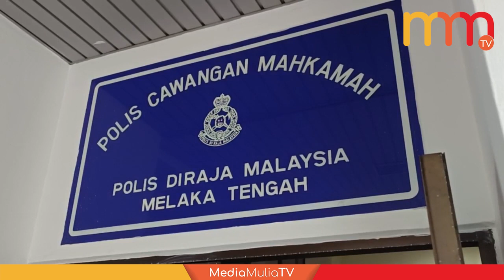Kaki gam cederakan bapa kandung guna pisau